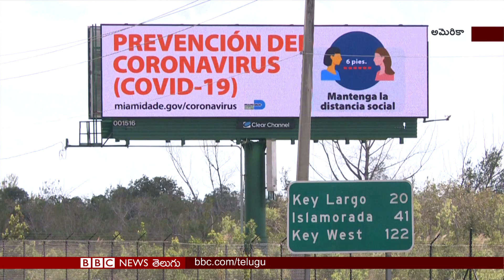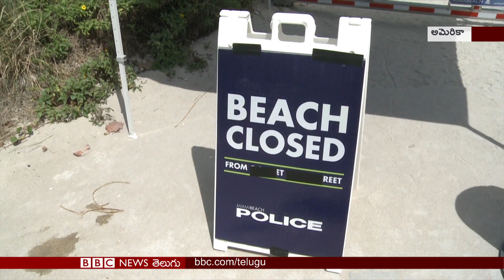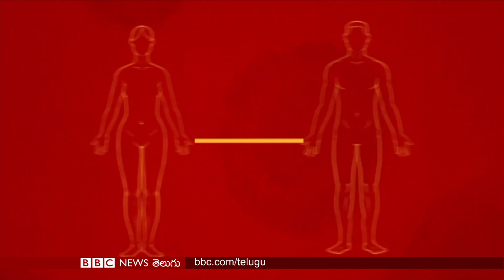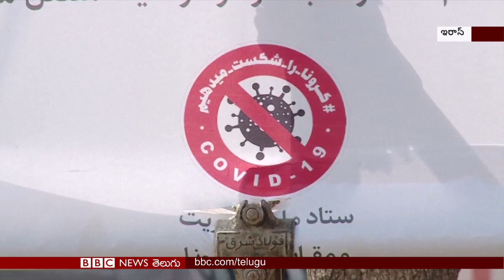కరోనావైరస్: అమెరికాలో విపరీతంగా పెరుగుతున్న కేసులు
యూరప్‌లో కరోనా విలయతాండవం, భారత్‌లో మరింత కఠిన ఆంక్షలు తప్పవన్న డబ్ల్యూహెచ్‌వో, కరోనా కారణంగా టోక్యో ఒలింపిక్స్ ఏడాదిపాటు వాయిదా, ఇరాన్‌లో కరోనా హెచ్చరికలు బేఖాతర్, పాకిస్థాన్‌లో పెరుగుతున్న కరోనా కేసులు.. లాంటి మరెన్నో విశేషాలతో బీబీసీ ప్రపంచం.